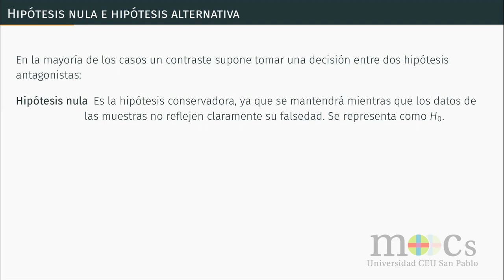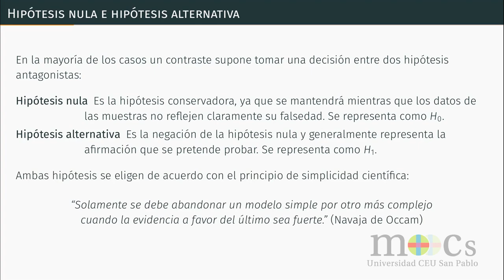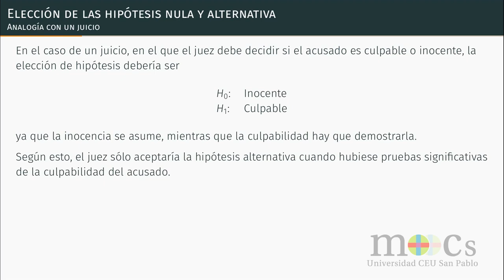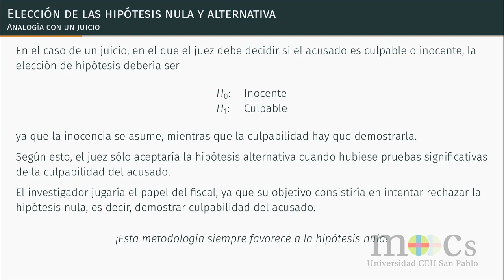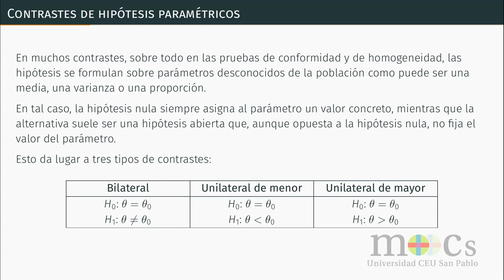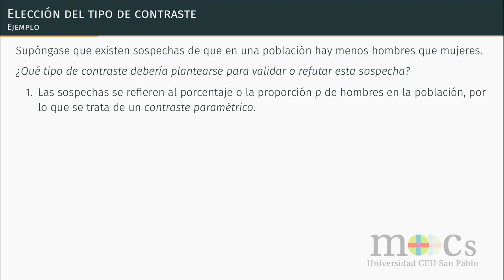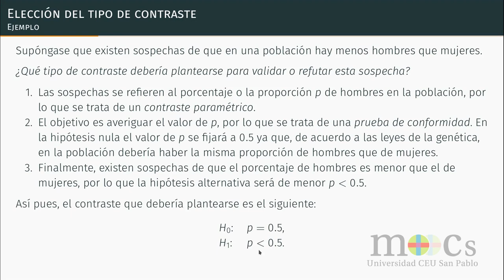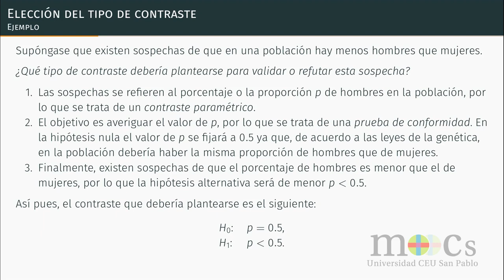Bioestadística: Planteamiento de las hipótesis de un contraste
Este vídeo explica las dos hipótesis que suelen confrontarse en un contraste de hipótesis y cómo deben plantearse.